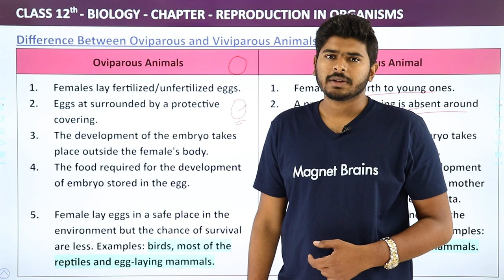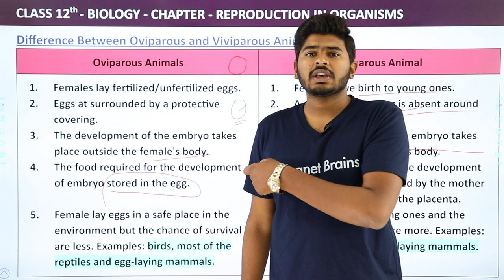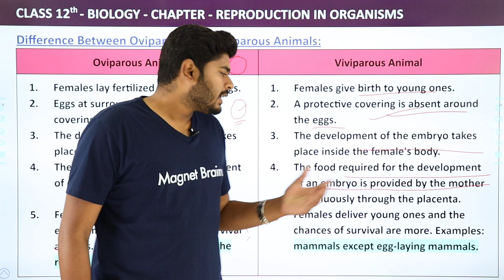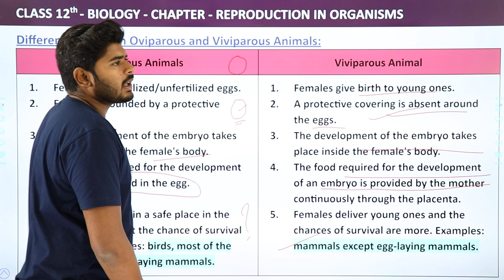Class 12 Biology Ch1 |D/B Oviparous & Viviparous Animals - Reproduction in Organisms (2022-23)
✔️ Class: 12th
✔️ Subject: Biology
✔️ Chapter: Reproduction In Organisms(Chapter 1)
✔️ Topic Name: Difference Between Oviparous And Viviparous Animals
✔️ Topics to be Covered:  Class 12 Biology Ch1 Difference Between Oviparous & Viviparous Animals - Reproduction in Organisms
"00:00 Introduction: Difference Between Oviparous And Viviparous Animals: Explanation
00:10 Difference Between Oviparous And Viviparous Animals
04:40 Website Overview"